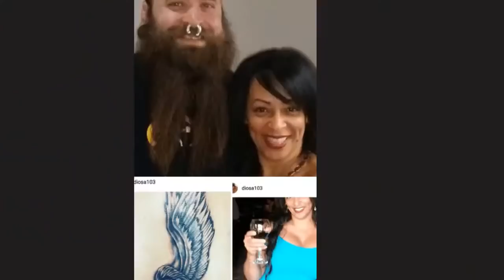CONTRADICCIONES EVANGELOCAS- Miguel Sánchez-Ávila.